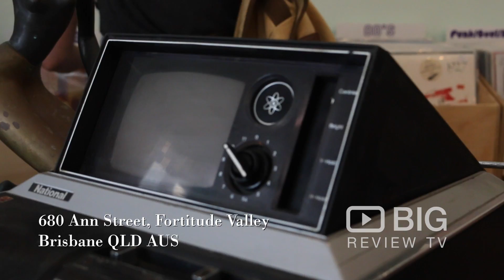Phase 4 Records & Cassettes in Brisbane offering Vinyl Records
Second-hand record shop with a varied selection of mid-century home wares with a slight attention to kitch across the board. They buy and sell records, cassettes, music memorabilia and Australian mid-century ceramics, furnishings and other household objects at the best prices.

Phase 4 Records & Cassettes
680B Ann Street Fortitude Valley QLD Australia 4006